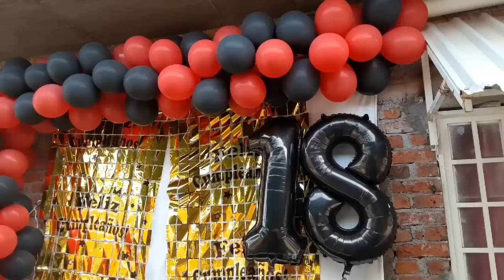magaly le festeja sus #18 años a Emilio 🎂🥳